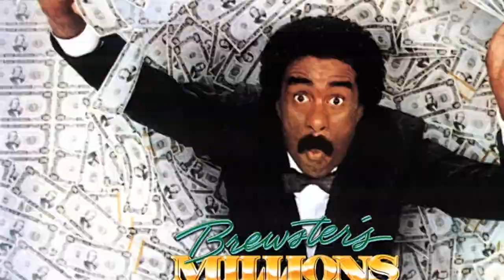Rick Moranis Top 10 Movies | Best 10 Movie of Rick Moranis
Top 10 Movies of Rick Moranis

Find the list of movies by Rick Moranis you can find more information, movie trailers, posters, reviews, youtube links in below link.

L.A. Story

Pl. Comment down your favorite movie of Rick Moranis